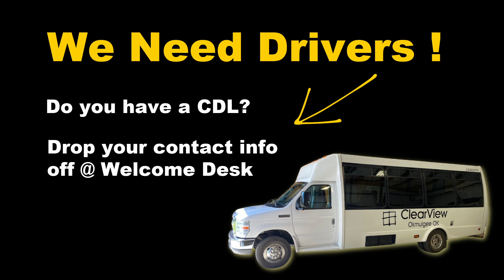Sunday February 26, 2023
Sunday Morning Video Announcements